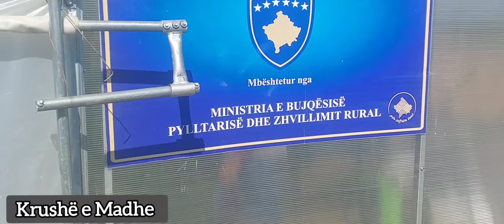Krushë e Madhe vera 2024 pamje nga fushat dhe fshati per lakra e shalqin te Braha tel 043 819 005